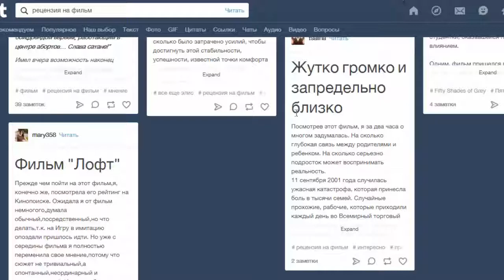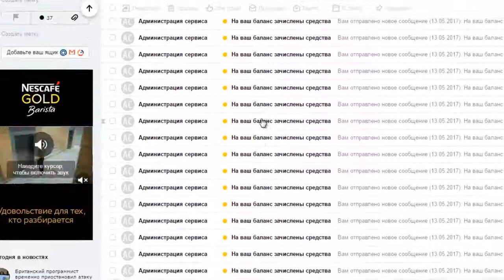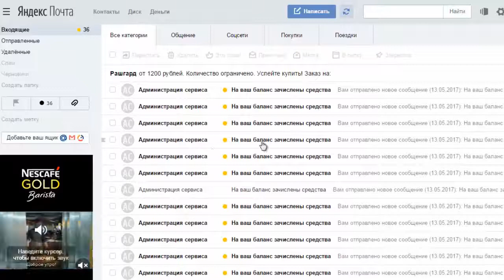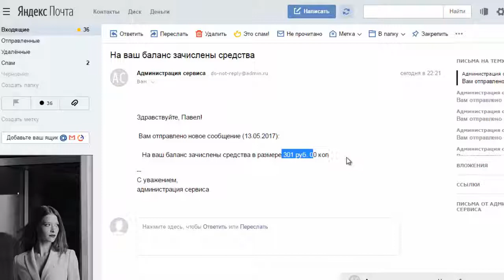Система «5 шагов» Заработок в интернете до 6000 рублей в день на использовании лазейки сервиса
Простой и доступный способ как заработать до 6000 рублей в день. Павел Королев Перейти на сайт

заработать интернет
заработок вложение
интернет деньги заработать
вложение интернет
интернет работа
дополнительный заработок
деньги заработок